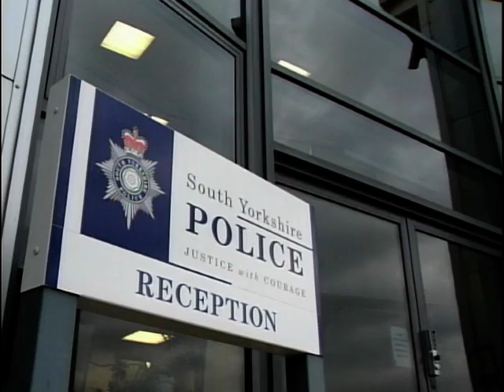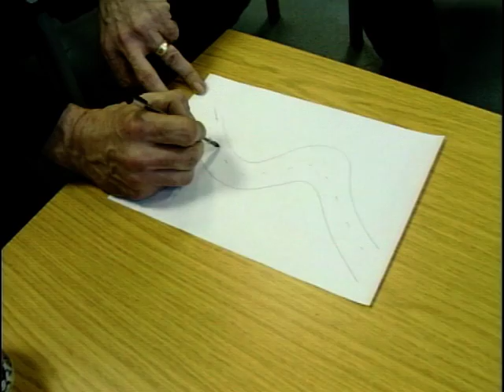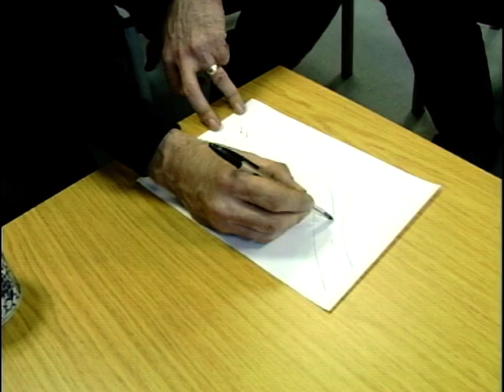Police Edition Honda Pan European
Join Paul Johnston for an exhilarating day alongside law enforcement as he takes on the challenge of riding a Honda Pan European!

Experience the thrill of the open road as Paul navigates through various scenarios, gaining unique insights into police riding techniques and the capabilities of this iconic motorcycle.

Social Media